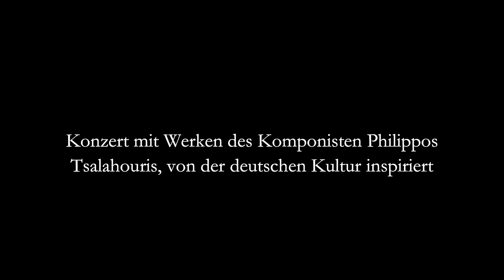Tsalahouris Ph.: “Drei Frauen”, op 83 (2012). Ilias Sdoukos, Viola - Elissavet Kounalaki, Klavier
Philippos Tsalahouris
(*1969)

“Drei Frauen”, op 83
(2012)

Inspiriert von drei weibliche Gestalten, Protagonistinnen in  R.M. Rilkes Erzählungen.

I. Helene
II. Anna
III. Klara

Ilias Sdoukos, Viola / Elissavet Kounalaki, Klavier

Rilkes Erzählungen sind wunderbar. Was mich anbetrifft, heben sie sich ab von seinen Gedichten und Gedanken, nicht zuletzt aufgrund seiner Fähigkeit, Charakter zu gestalten, die sich  an der Grenze des Alltäglichen mit dem unvorhersehbaren, poetischen Raume befinden. Aus den vielen, besonderen Charakteren in seinen Erzählungen, habe ich Helena, Anna und Klara ausgesucht. Ich habe versucht, deren gefühlsmäßigem Abdruck in der Erinnerung meiner Lektüre, musikalisch wiederzugeben. Die Bratsche als Erzähler gibt besser als alle andere Musikinstrumente Rilkes Stimme wieder, so wie sie in meinen Gedanken klingt.

Εμπνευσμένο από τρεις γυναικείες μορφές που  πρωταγωνιστούν σε διηγήματα του Rilke.
Τα διηγήματα του Rilke είναι θαυμάσια και τα ξεχωρίζω περισσότερο από τα ποιήματα και τους στοχασμούς και κυρίως για την ικανότητα του συγγραφέα να πλάθει χαρακτήρες που βρίσκονται στα όρια του καθημερινού και του απρόβλεπτα ποιητικού χώρου. Από τα διηγήματά του, από τους πολλούς και ξεχωριστούς χαρακτήρες, επέλεξα αυτές τις τρεις γυναίκες, την Helene, την Anna και την Klara. Προσπάθησα να ανασυστήσω μουσικά την εντύπωσή μου από το συναισθηματικό αποτύπωμά τους στην ανάμνηση της ανάγνωσής μου. Η βιόλα ως αφηγητής ταιριάζει περισσότερο από οποιοδήποτε άλλο όργανο με τη φωνή του Rilke όπως ηχεί στη δική μου σκέψη.